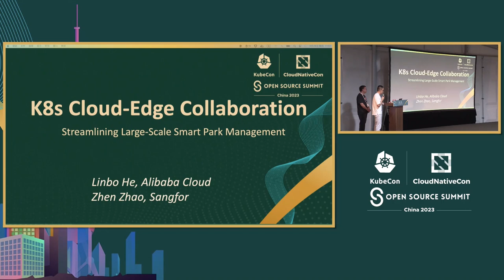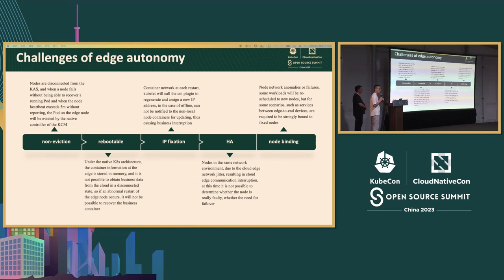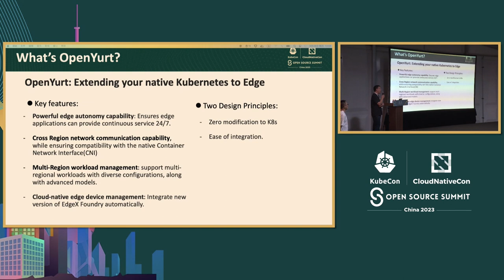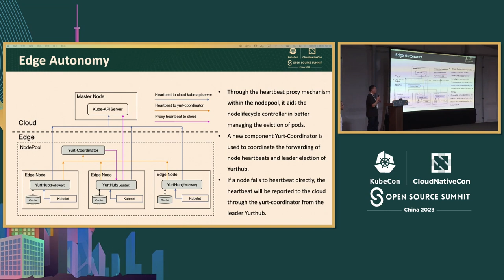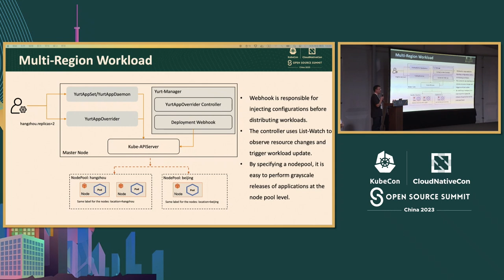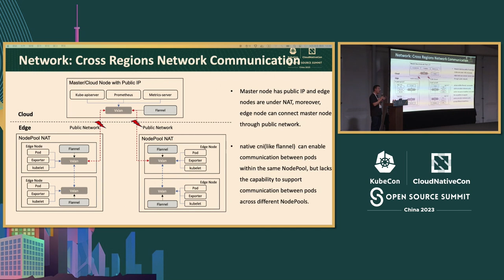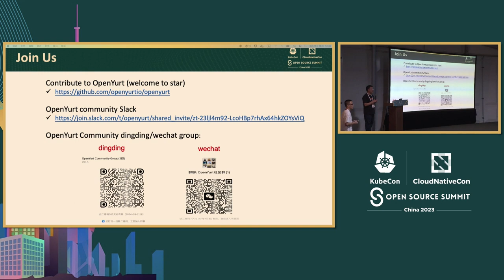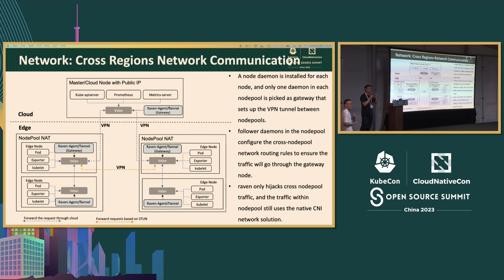Kubernetes Cloud-Edge Collaboration: Streamlining Large-Scale Smart Park... - Zhen Zhao & Linbo He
Kubernetes 云边协作：优化大规模智能公园管理 | Kubernetes Cloud-Edge Collaboration: Streamlining Large-Scale Smart Park Management - Zhen Zhao, Sangfor & Linbo He, Alibaba Cloud

在这个演示中，我们将深入探讨物联网和5G驱动的云边协作场景，重点关注Kubernetes在大规模智能公园管理中的关键作用。 面对管理300多个智能公园中的10K+边缘设备的挑战，我们将讨论使用OpenYurt来巧妙解决不同环境中的个性化工作负载配置问题，解决由于物理网络隔离导致的流量闭环管理问题，克服阻碍边缘应用升级的弱连接问题，并减轻由众多边缘设备引起的带宽成本增加。这将实现各个公园的高效资源和边缘应用管理。 Sangfor和阿里巴巴云容器服务专家将分享他们的实践经验，共同揭示在云边协作架构中使用Kubernetes进行大规模智能公园管理的优化技术。

In this presentation, we'll delve into IoT and 5G-driven cloud-edge collaboration scenarios, focusing on the key role of Kubernetes in large-scale smart park management. Facing the challenge of managing 10K+ edge devices across 300+ smart parks, we'll discuss using OpenYurt to cleverly address personalized workload configurations in diverse environments, tackle traffic closed-loop management issues due to physical network isolation, overcome weak connections blocking edge appliction upgrades, and mitigate bandwidth cost increases caused by numerous edge devices. This leads to efficient resource and edge application management in various parks. Sangfor and Alibaba Cloud container service experts will share their hands-on experiences, jointly unveiling optimization techniques for large-scale smart park management using Kubernetes in a cloud-edge collaboration architecture.